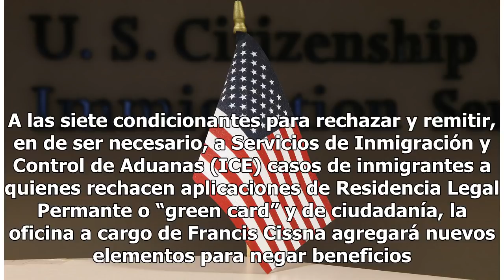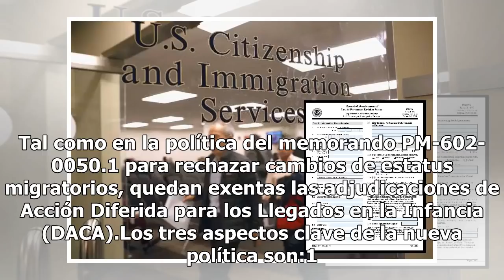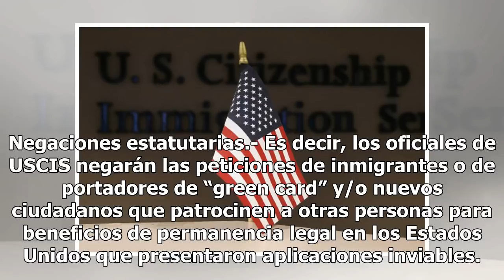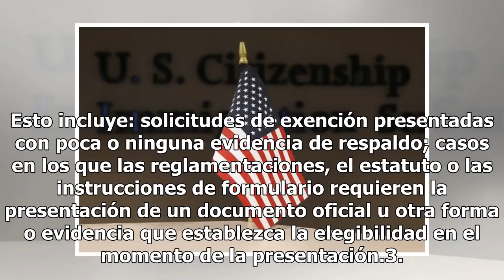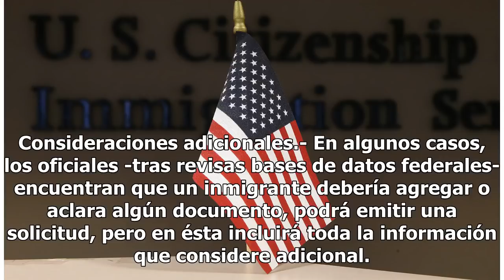3 claves de nuevas reglas de USCIS para rechazar peticiones de “green card” y ciudadanía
3 claves de nuevas reglas de USCIS para rechazar peticiones de “green card” y ciudadanía

La oficina de Servicios de Ciudadanía e Inmigración (USCIS) continúa con los cambios en reglas para peticionarios de beneficios migratorios, sin necesidad de esperar reformas del Congreso. A las siete condicionantes para rechazar y remitir, en de ser necesario, a Servicios de Inmigración y Control d...